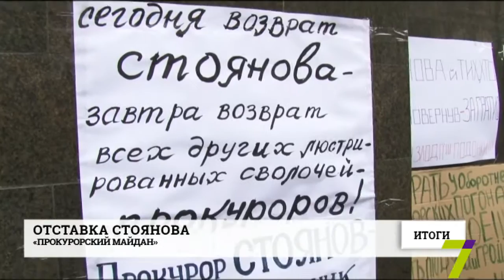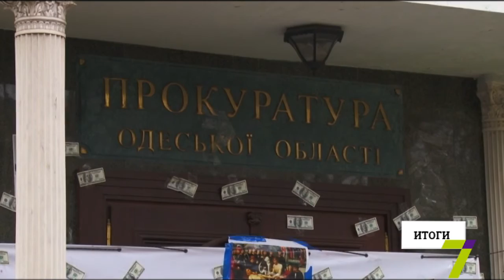«Прокурорский майдан». Итоги 2 недельного протеста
Прокурора Одесской области Николая Стоянова уволили с занимаемой должности.  В связи с этим митингующие под зданием областной прокуратуры закончили акцию протеста и разобрали свой лагерь. Как закончилась «прокурорская» эпопея длиной больше 2 недель?